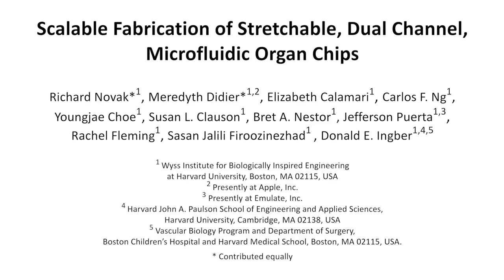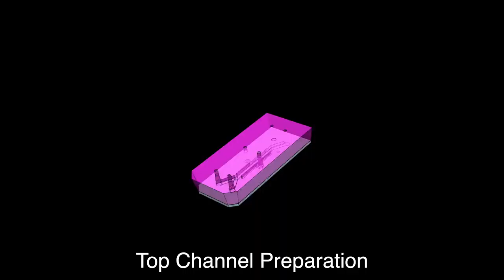Scalable Fabrication Of Stretchable, Dual Channel, Microfluidic Organ Chips l Protocol Preview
Scalable Fabrication of Stretchable, Dual Channel, Microfluidic Organ Chips -  a 2 minute Preview of the Experimental Protocol

Richard Novak, Meredyth Didier, Elizabeth Calamari, Carlos F Ng, Youngjae Choe, Susan L Clauson, Bret A Nestor, Jefferson Puerta, Rachel Fleming, Sasan J Firoozinezhad, Donald E Ingber
Harvard University, Wyss Institute for Biologically Inspired Engineering; Apple, Inc,; Harvard University, Harvard John A. Paulson School of Engineering and Applied Sciences; Boston Children's Hospital and Harvard Medical School, Vascular Biology Program and Department of Surgery;

Here, we present a protocol that describes the fabrication of stretchable, dual channel, organ chip microfluidic cell culture devices for recapitulating organ-level functionality in vitro.